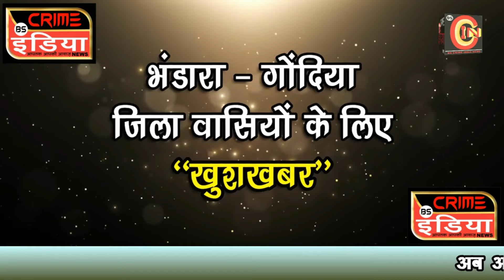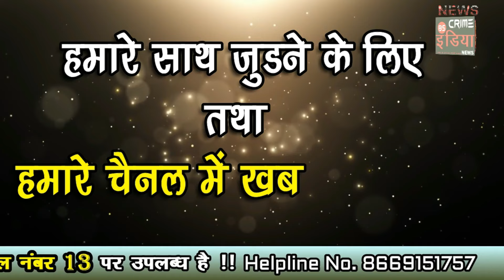गोंदियाच्या गोरेगाव तालुक्यातील चोपा गावातील घरांमध्ये शिरले पाणी......